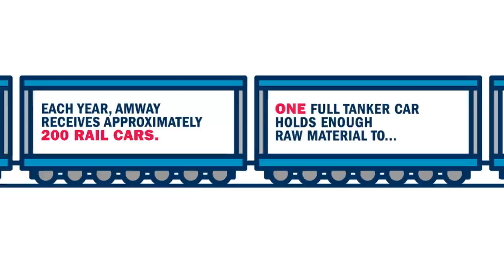Facts on Tracks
Did you know Amway uses trains to deliver five raw material ingredients? Guess which products they are used for...